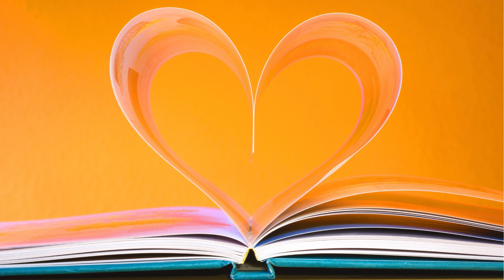Celebrating World Book Day 2024: Transforming Our Nation Through Literacy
A message from the National Task Force on Literacy Education Barbados encouraging and promoting reading.